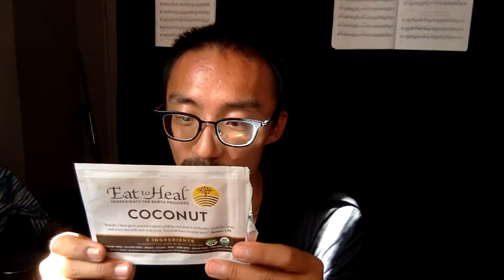Two Products I Tried At Erewhon - MCT Bar And Eat to Heal Coconut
I went to Erewhon a while ago and didn't get a chance to show you guys the two products that I got until now. We have a MCT Bar Collagen + Beauty Blend and a Eat to Heal Coconut bar. The MCT Berry Beautiful bar was amazing, and definitely better than the previous collagen product we reviewed. The Eat to Heal product is NOT 5 ingredients! Let's explore!

Products that I use to record videos (Blue Snowball included)
Check out other products reviewed here (no way we are listing the products that disappointed us)